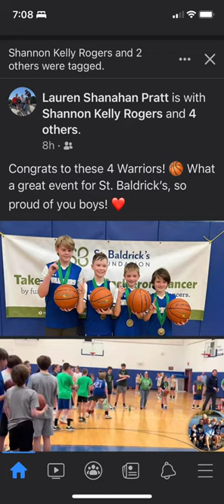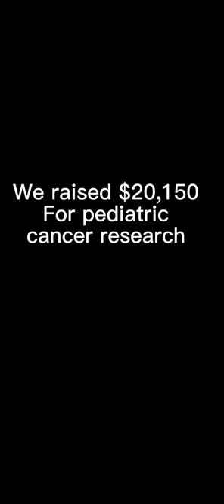Buckets for St. Baldrick's 2022 highlights